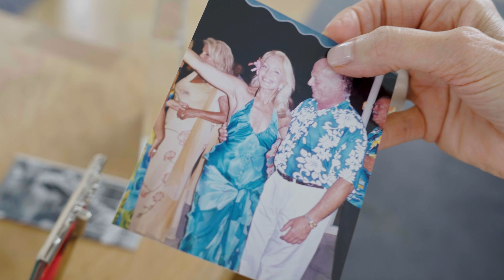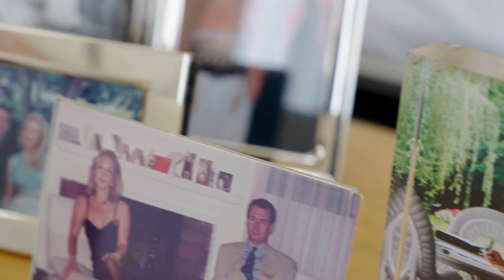BEAUTY FRIDAY: ✨🔓¿Qué le diría Carmen Lomana a su yo del pasado?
✨🔓¿Qué le diría Carmen Lomana a su yo del pasado?

🌟Este beautyfriday recuerda cuidarte sin complejos, sin importar el qué dirán y sin necesidad de quitarte años ✨

▶️ Escucha el mensaje hasta el final y cuéntanos si estás de acuerdo ✨